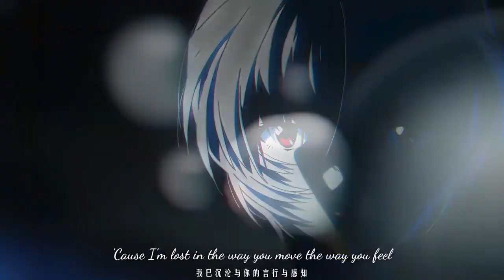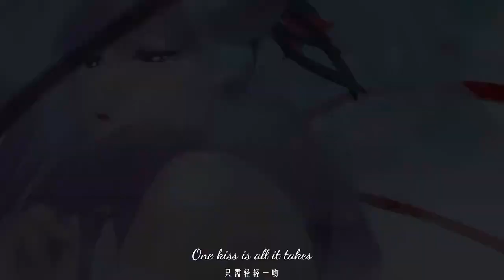ONE KISS IS ALL TAKES LOFI SONG 💕 NEW ANIME ❤️ LOVE STORY VIDEO 💓 BEST VIDEO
Real song